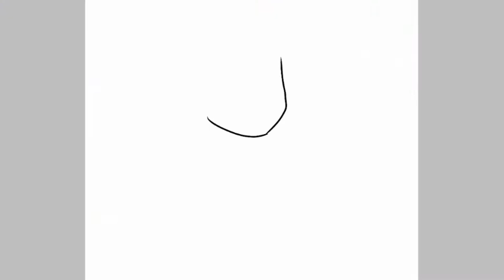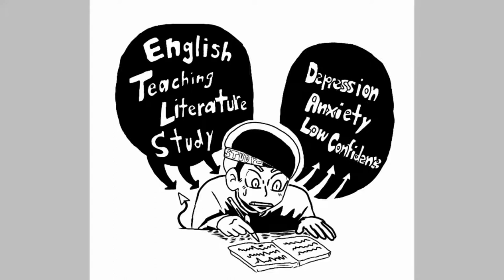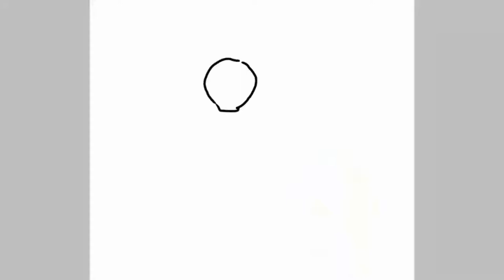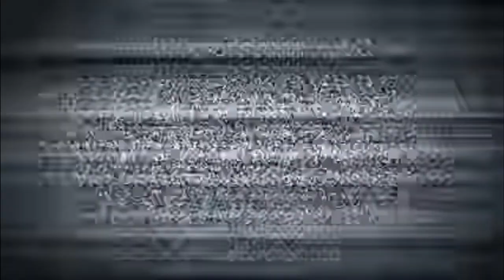【ibisPaint】Storytime! Starting Over As An Artist [Monster School - Speedpaint]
We all have dreams at some point in our lives. But life happened and eventually we just stop pursuing it in hopes of going with the flow. But what if you suddenly decided to pursue that dream when you are way off your prime? Here's my thought.